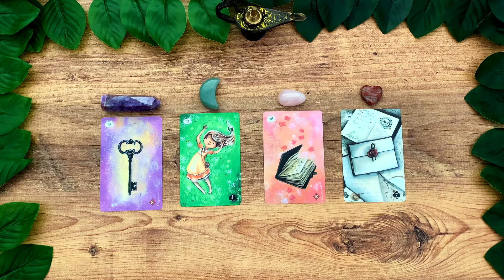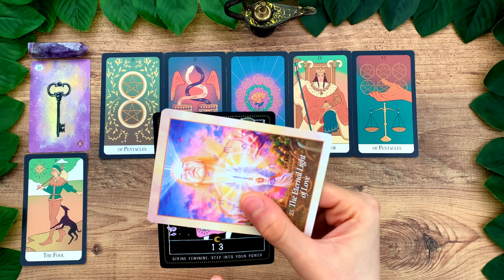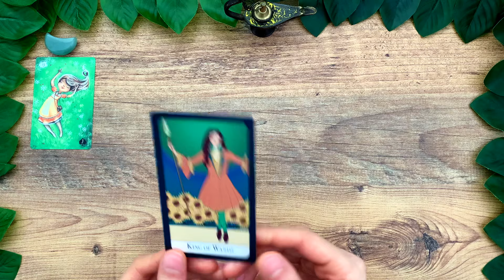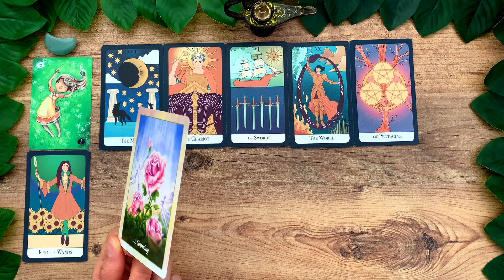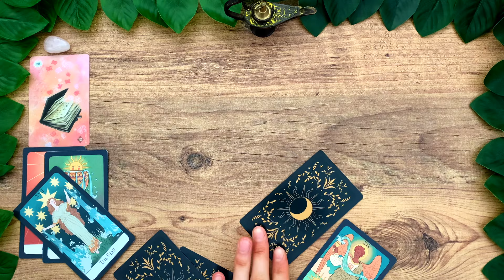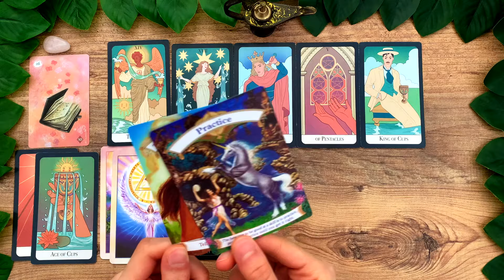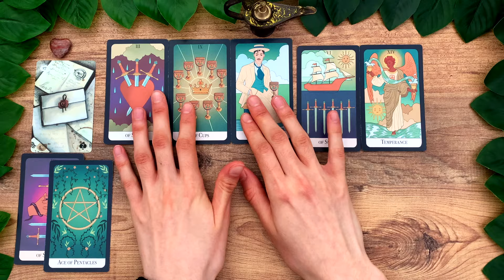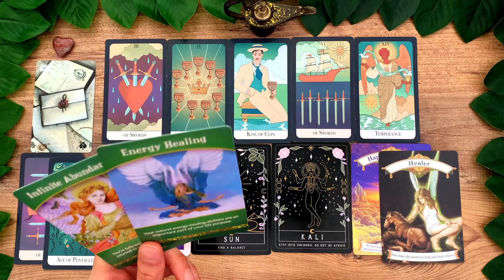YOUR ENTIRE LIFE IS ABOUT TO CHANGE! 🍀✨📖 | Pick a Card Tarot Reading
☆Time Stamps☆
•Intro - 0:00
•Pile 1 - 0:35
•Pile 2 - 16:15
•Pile 3 - 30:05
•Pile 3 - 44:36

•The Essential Tarot
•Oracle of the Angels
•Moon Witch Oracle
•Magical Unicorn Oracle